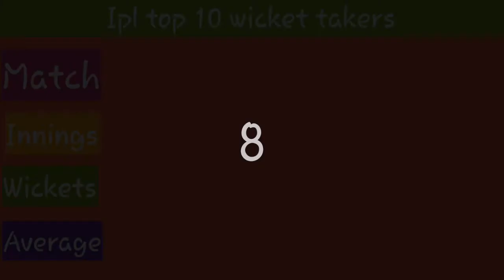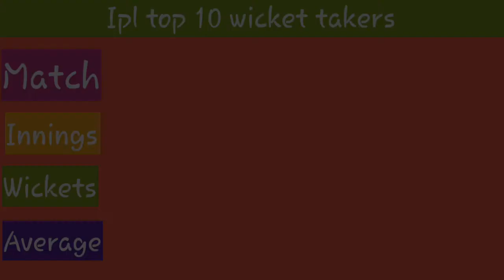IPL HISTORY TOP10 BEST BOWLER|IPL TOP10 WICKET TAKERS|IPL RECORDS|IPL2020|PREM KUMAR|BEST BOWLERIPL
NAMASTEY dosto iss video mein ipl ke history ke top 10 leading wicket takers ko rakha gaya hai,  dosto iss video mein ipl 2020 se pehle tak ka record samil hai, dosto ipl history ke top 10 best bowler ki list puri detail mein maine taiyar kiya hai, dosto video ko last tak dekhiye  apko puri jankari milegi,